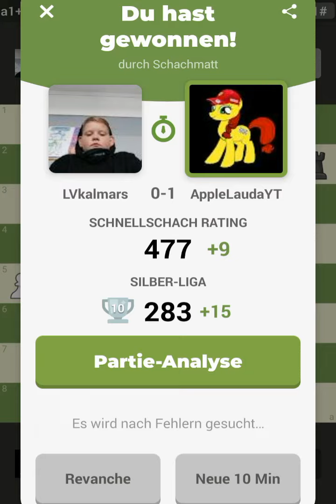AppleLauda blunders THE QUEEN and destroys his opponent afterwards